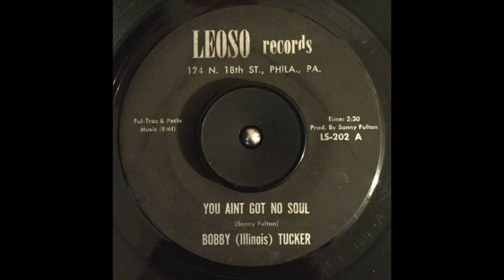Bobby "Illinois" Tucker ‎– You Ain't Got No Soul